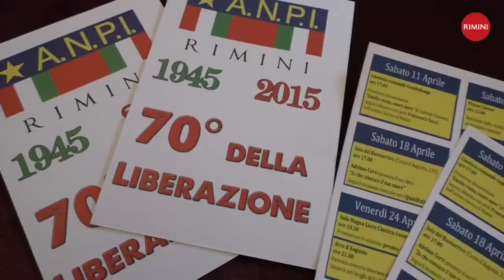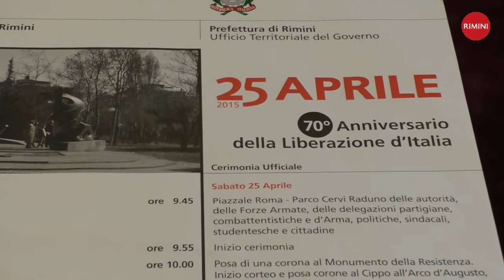25 aprile - 70^ Anniversario della Liberazione d'Italia - Sara Visintin